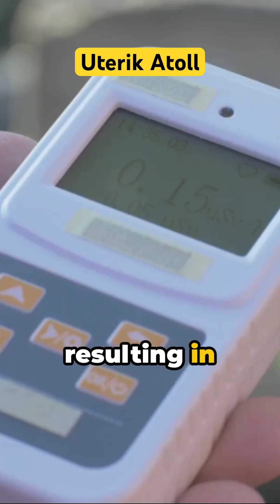Radiation Revelation Uterik Atoll#funfact#marshalisland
After the Bravo nuclear test in 1954, which was the largest nuclear detonation by the United States, the Uterik Atoll in the Marshall Islands experienced significant radiation contamination. The explosion was much more powerful than anticipated, leading to severe consequences for the surrounding area, including Uterik Atoll.

Following the Bravo test, the residents of Uterik Atoll and nearby islands were exposed to high levels of radiation, resulting in long-term health effects such as increased rates of cancer and other radiation-related illnesses. The environmental impact on the ecosystem of the atoll was also profound, with lasting consequences for marine life and vegetation. Efforts to mitigate the effects of radiation and support affected communities continue to this day.